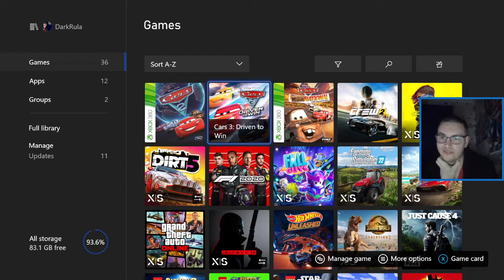Cars 3: Driven to Win - Driving? Check. Winning? Kinda Check.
To finish up the Cars franchise focus, it was time to visit the latest release of the games. Having already played through quite a bit of this one to the point I'd completed the story, I talked a bit about how that progression worked before jumping into numerous events across the modes on offer.

00:00 Starting Soon
02:53 Cars 3
1:53:48 Ending Words